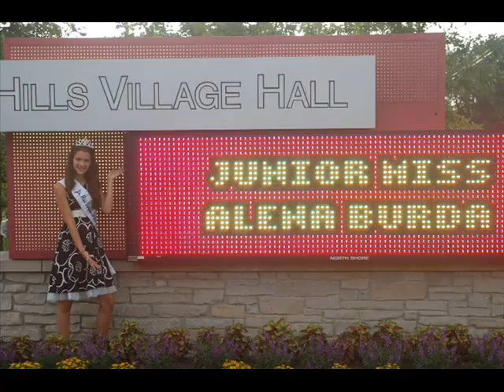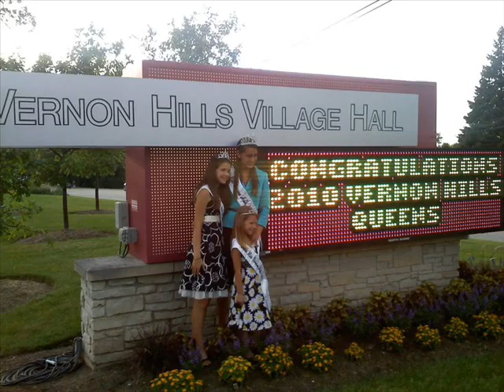Alena Burda Goodbye Speech 2011.wmv